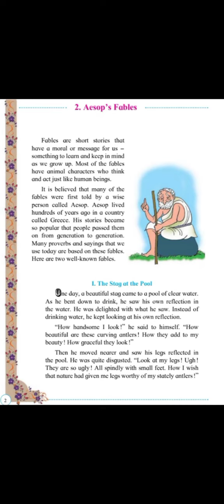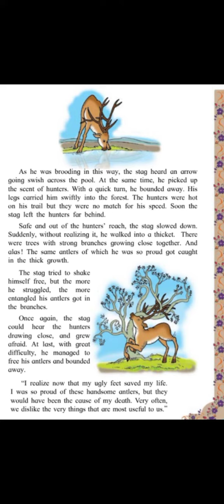Aesop' fables the stag and the pool part 1 video std 4 story